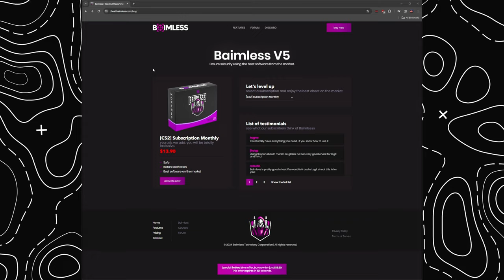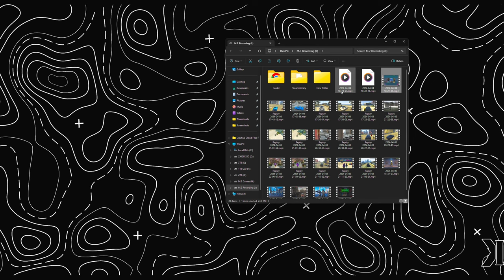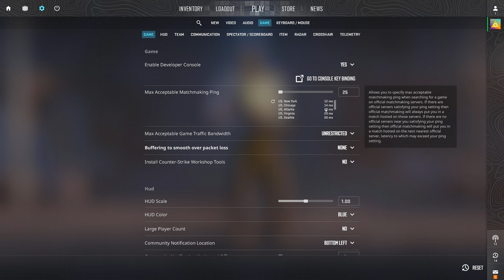Counter-Strike 2 "LEGIT CHEATING" Is DEAD.. (Cheaters POV)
✅ Partnered Sites ✅
LMarket Largest Software Provider code "Tabz"

⚙️ Studio Equipment
💻 Main Monitor: 38' Alienware AW3821DW Ultrawide
💻 Second Monitor: 49' Samsung Odyssey G9
📷 Main Camera: Sony A7RIII
📷 Main Camera: Sony A6700
📷 Main Lens: Sony 10-20mm F4.0
📷 Second Lens: Sigma 16mm F1.4
📷 Camera Monitor: Feelworld 6' Touch
💡 Studio Lights: NEEWER RGB660 PRO LED Light Kit
🎧 Headphones: Beyerdynamic DT 900 PRO X
🎤 MIC: Shure SM7B / Rode NTG 4+
🎤 Mic Mixer: RØDECaster Duo
🎤 Audio Processor: DBX 286s
🎤 Mic Arm: Elgato Low Profile Arm
⌨️ Keyboard Base: Glorious GMMK V2
⌨️ Switches: Glorious Panda Lubed
⌨️ Key Caps: Canyon Caps "Topographic"
⌨️ Keyboard Wire: Custom Aviator Cable (Blue)
🎯 Mouse: Logitech G Pro X Superlight

This disclaimer serves as notice to game developers and anti-cheat companies that the materials provided, including but not limited to, gameplay footage, screenshots, and related content, are used exclusively for educational purposes to analyze and discuss game mechanics, strategies, and techniques.

This provision allows for the limited use of copyrighted materials for purposes such as criticism, comment, teaching, scholarship, and research. By posting and sharing this content, I aim to contribute to the educational discourse surrounding the subject matter.

It is important to note that this content is not intended to endorse or promote cheating, hacking, or any form of unauthorized modification of games. The materials provided strictly adhere to ethical guidelines, and any discussions regarding cheat codes, exploits, or hacking techniques are conducted solely for educational and informative purposes.

If any game developer or anti-cheat company believes that the use of their copyrighted materials in this context exceeds the boundaries of fair use, please contact me promptly so that we may address the concern.